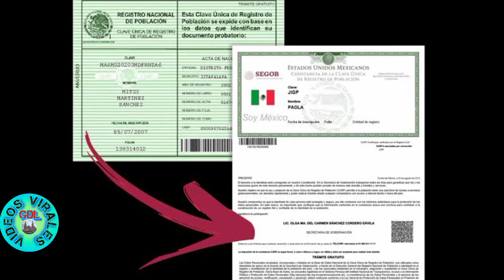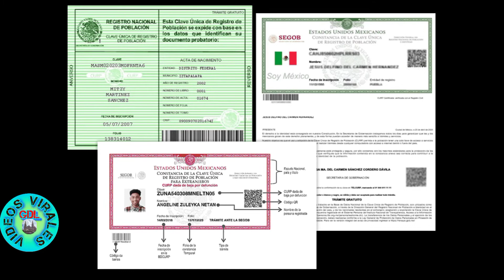Nueva CURP verifcada es oficial en México.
la nueva CURP verificada será obligatoria para todo tipo de trámites, si no la tienes es muy sencillo descargarla.